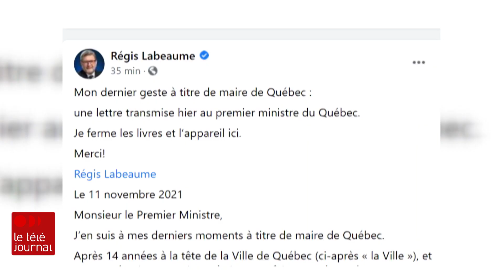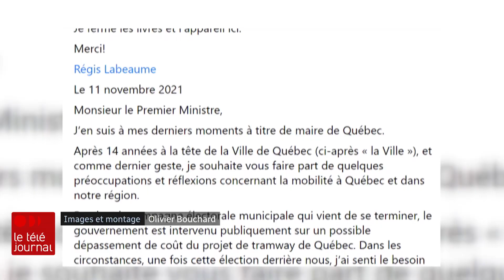La lettre de Labeaume teintée d’« amertume », selon les ténors de la CAQ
La lettre du maire sortant de Québec s'est invitée à la grande fête de la CAQ, qui célèbre son 10e anniversaire cette fin de semaine. Elle est aussi décriée dans Chaudière-Appalaches. Le reportage de Félix Morrissette-Beaulieu.

Suivez ICI Québec sur différentes plateformes